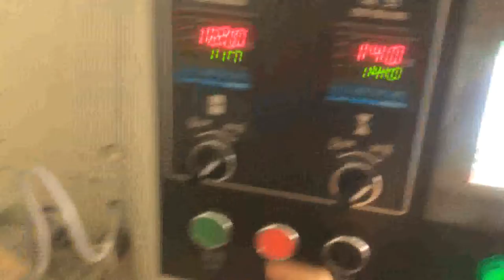250 sugar pillow packing machine with 3 cutting knife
FOSHAN CITY ZHONGQI PACKING MACHINERY CO.,LTD
James Wu